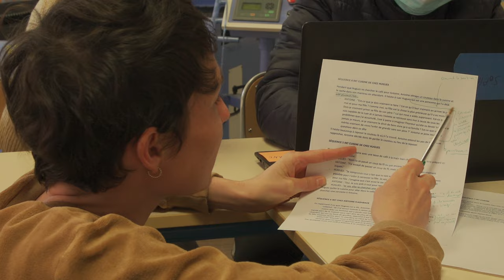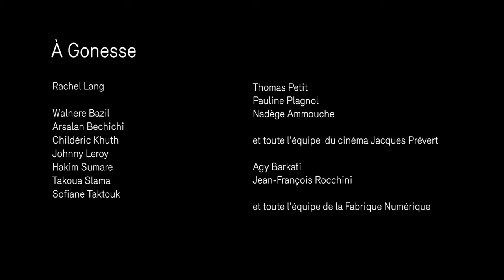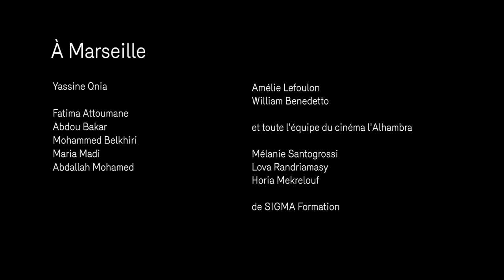La Quinzaine en Actions | Making of ateliers scénario 2022